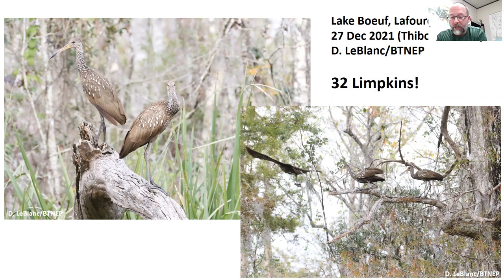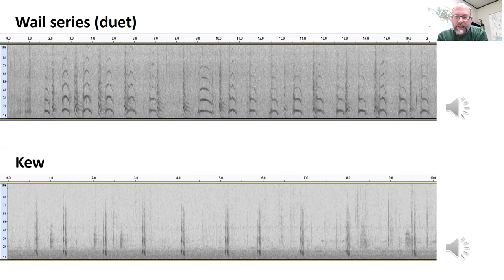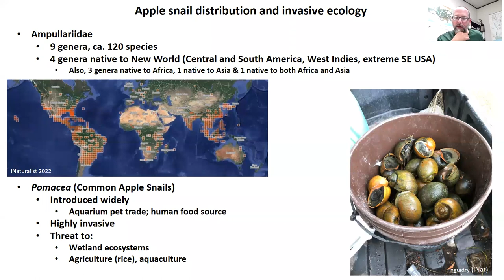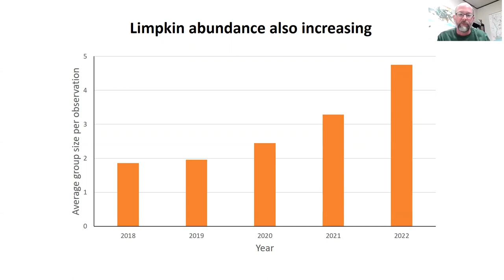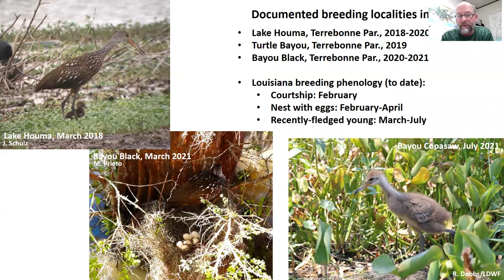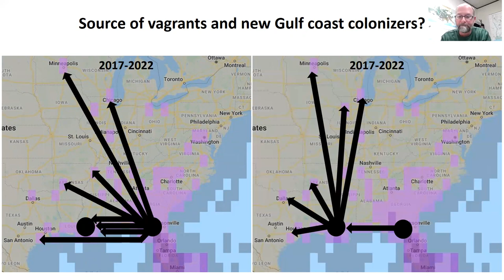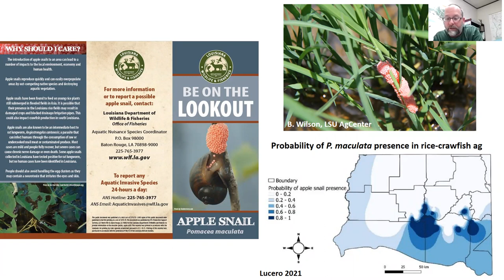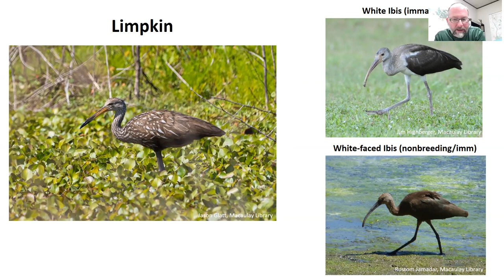LDWF - status of Limpkins in Louisiana